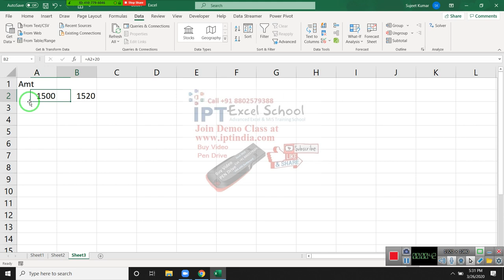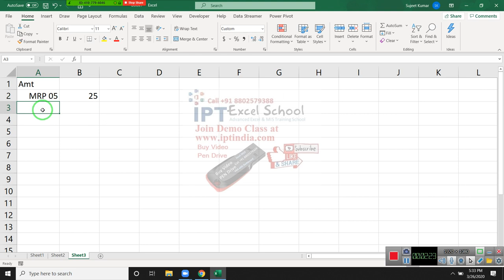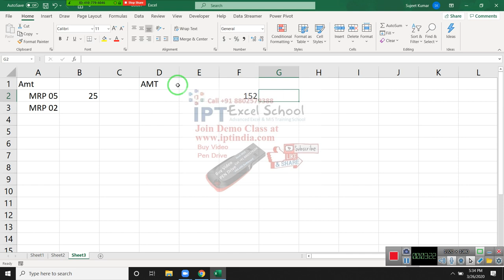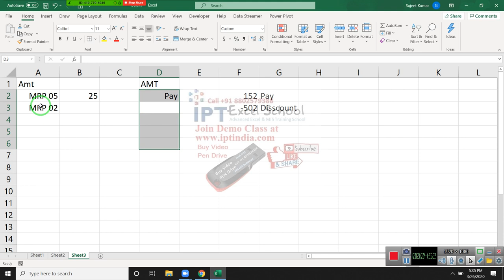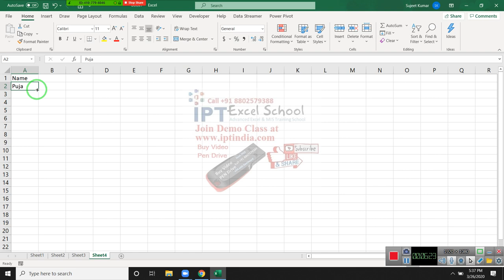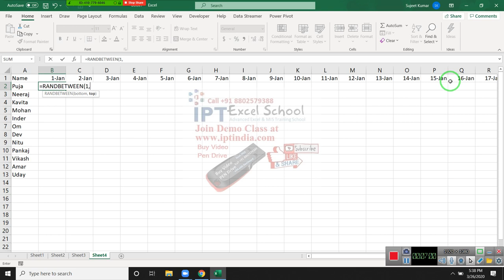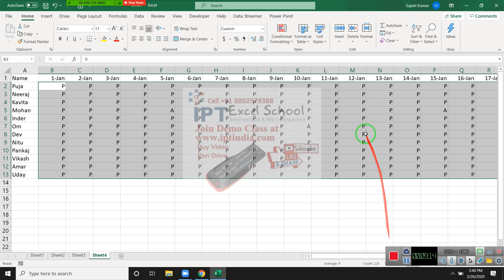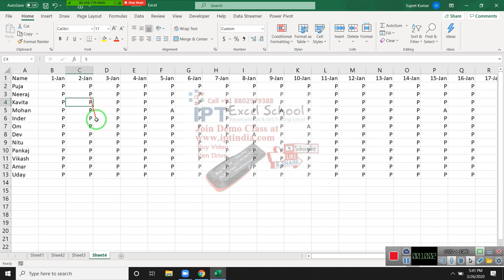Excel 2019 Advanced